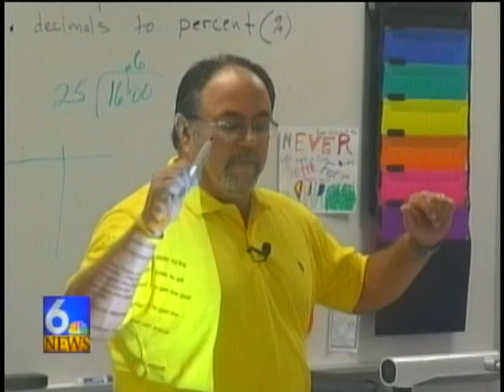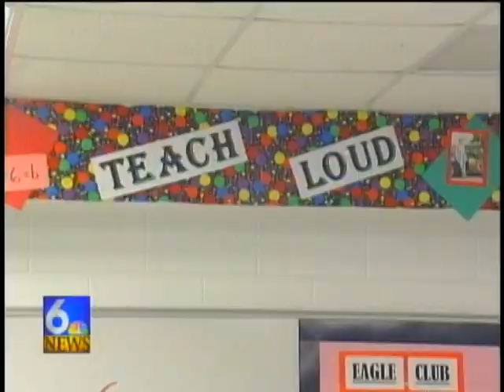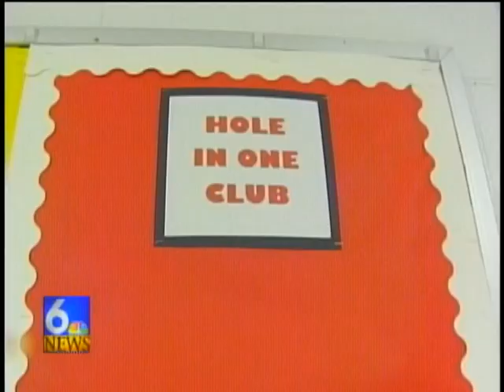Math Meets Golf: Beeville Teacher John Johnson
Middle school math teacher uses golf as a teaching tool.  Aired on KRIS September 7, 2010